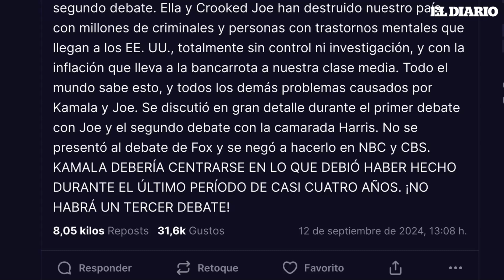"No habrá un tercer debate", dice Donald Trump | El Diario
Donald Trump rechazó debatir nuevamente con Kamala Harris. El expresidente asegura que ella está pidiendo “una revancha” y a través de su red Truth Social, Trump declaró que no habrá un tercer debate, argumentando que los temas clave, como inmigración e inflación, ya se discutieron. Trump mencionó que Harris debería enfocarse en lo que ha hecho los últimos cuatro años como vicepresidenta. En este debate, una encuesta de CNN dio como ganadora a Harris con un 63% de apoyo frente al 37% de Trump.